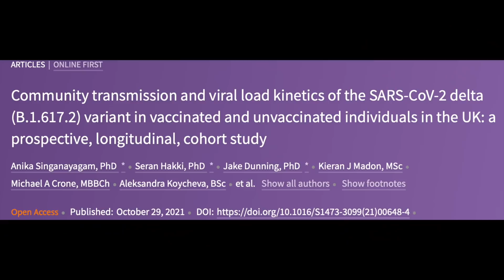OMICRON: What You Need to Know!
Dr. Christy discusses the new COVID variant, Omicron and gives the latest data and information.

REFERENCES:
LANCET study: